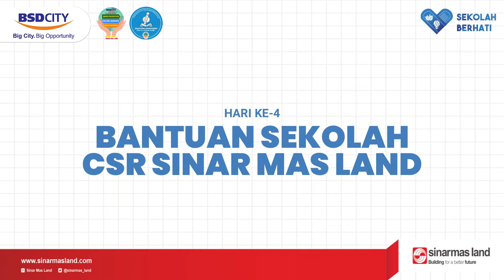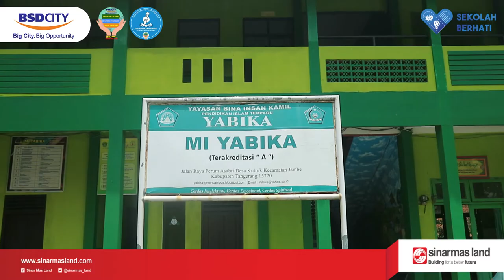Bantuan Sekolah CSR Sinar Mas Land 2021 | MI Yabika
Kamis, 23 September 2021, hari ke-4 pendistribusikan bantuan sekolah kepada 3 sekolah yaitu MI Yabika, SDN Saga 6, dan SMP Nurul Fitri.